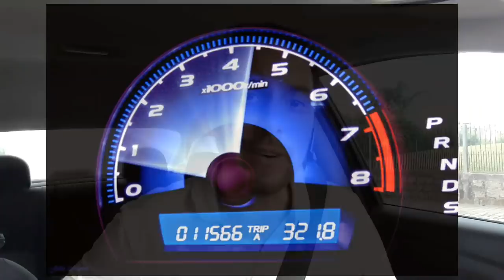Motorista Uber ganha mais andando rápido ou devagar?